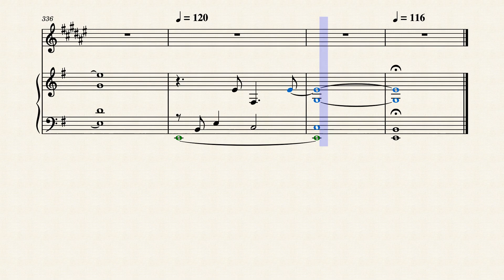2019 Medley Db Piccolo